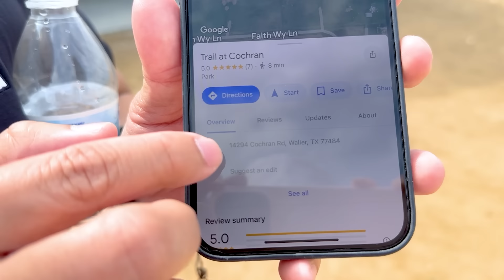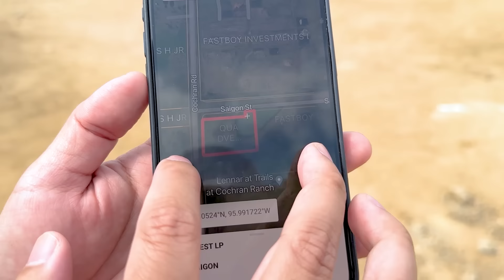Vương Phạm Bất Ngờ Hàng Loạt Ngôi Nhà Mới Mọc Lên Dự Án 141